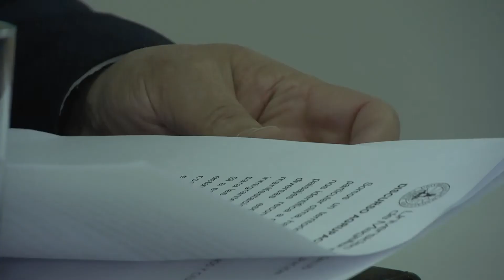La UMAG reafirma compromiso con personas que padecen enfermedades poco frecuentes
Hace ya cinco años que la organización Derecho a la Vida y la Universidad de Magallanes realizan actividades de manera conjunta en favor de las personas afectadas por las denominadas enfermedades poco frecuentes o raras y en esta oportunidad, fue el turno de formalizar esta alianza a través de la firma de un documento de cooperación suscrito entre representantes de ambas instituciones